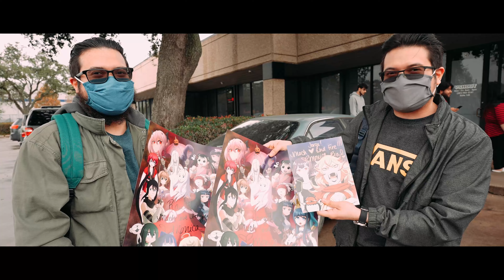This Week at Zobie Ep. 23 - Monica Rial Voice of Tsuyu Asui in My Hero Academia